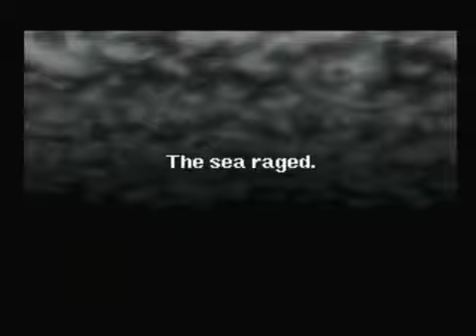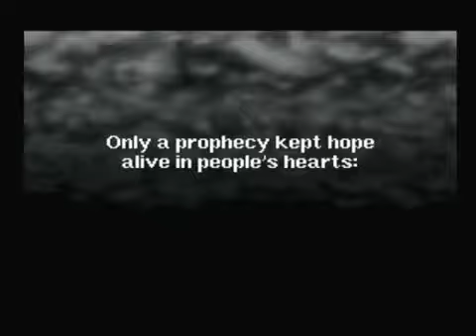Final Fantasy 1 Test Footage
Originally uploaded to Youtube on March 14, 2015

I uploaded this to my metal channel originally. This is test footage that I recorded for my Final Fantasy 1 Let's Play.

Trying this again. This time with a commentary. I hope that helps.